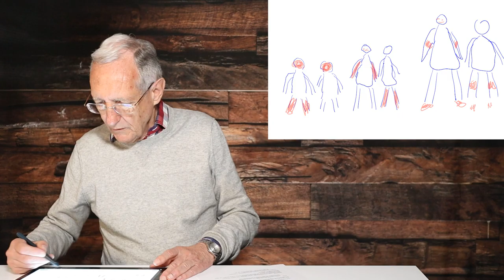Neurodermitis natürlich behandeln mit Vitalstoffmedizin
Neurodermitis ist eine stark juckende Hautkrankheit, welche die Betroffenen fast zur Verzweiflung bringen kann. Vor allem (Klein-)Kinder sind betroffen (ca. 10% aller Kinder!). Starker Juckreiz ist das Hauptsymptom und durch das Kratzen kann sich die Haut zusätzlich entzünden. In der Schulmedizin ist die Behandlung relativ eingeschränkt (oft ist Cortison nötig). Erfahre hier spannende Infos für eine natürliche Behandlung mit Vitalstoffen!

0:00 Intro
0:12 Diagnose und Erklärung von Neurodermitis
2:30 Veränderung über Zeit von Neurodermitis
 4:32 Therapie in der Schulmedizin
5:10 Neurodermitis natürlich behandeln mit Vitalstoffe
7:02 Darmsanierung bei Autoimmunkrankheiten

37